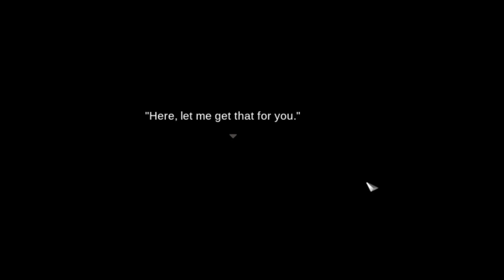Impostor Factory Let's Play #1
are we in a matrix or sth?